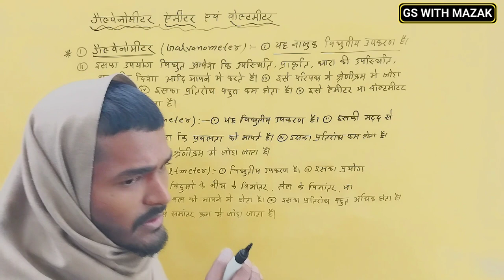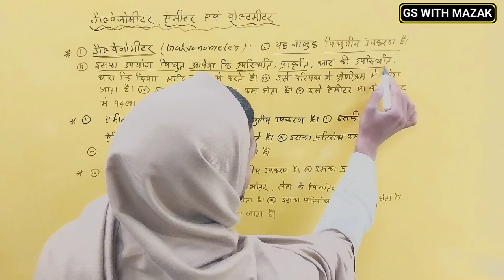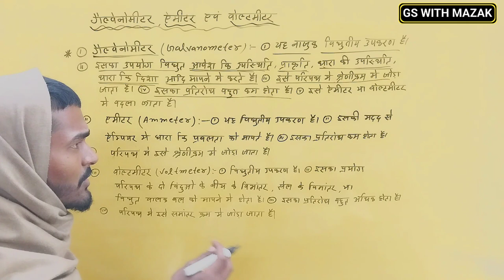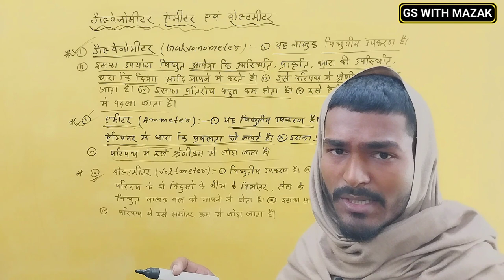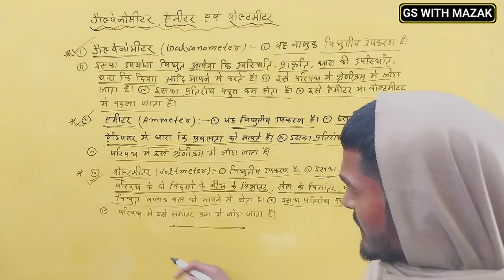Galvanometer|Ammeter|Voltmeter|Gs With Mazak